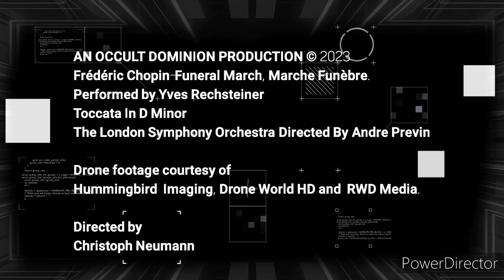Chopin-Marche funèbre/ Toccata and Fugue in D Minor. London Symphony Orchestra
Frédéric Chopin-Marche funèbre.                         Bach- Toccata and Fugue in D Minor . London Symphony Orchestra.
Drone footage courtesy of Hummingbird Imaging and Drone World. HD.  Please e-mail occultdominion @ gmail.com for additional credits or content removal.